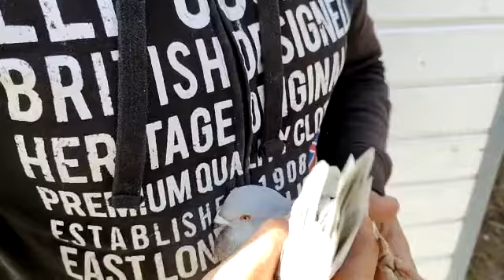970 Fratii Radu